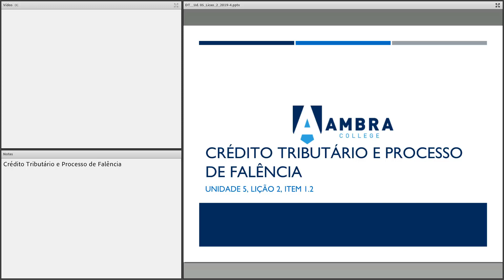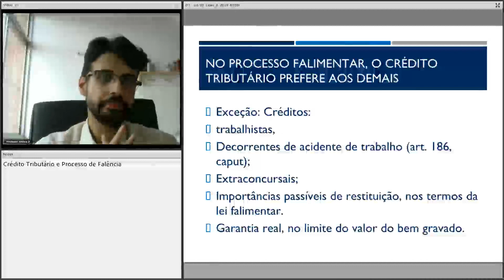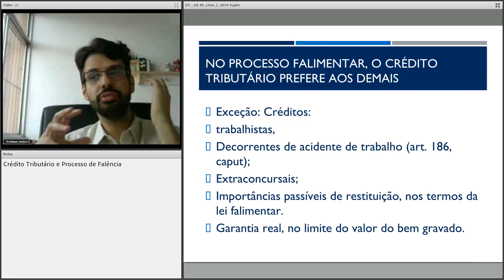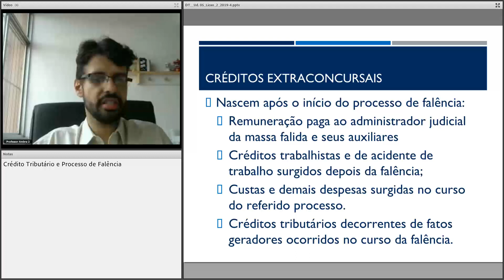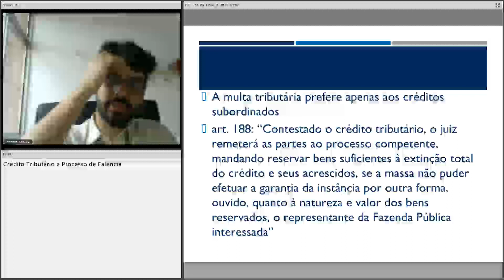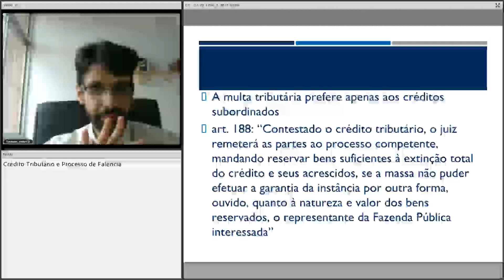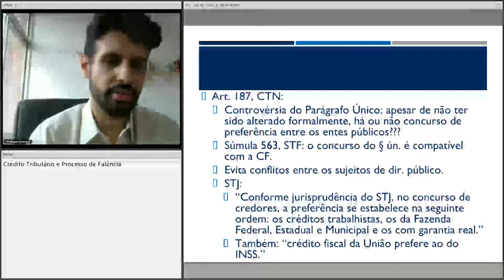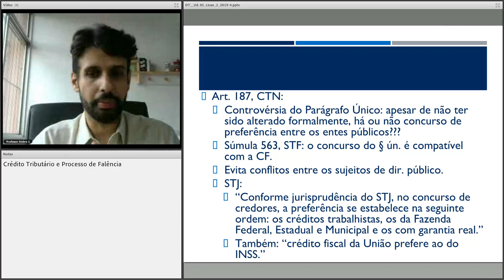#120 - Direito Tributário - Crédito Tributário e Processo de Falência